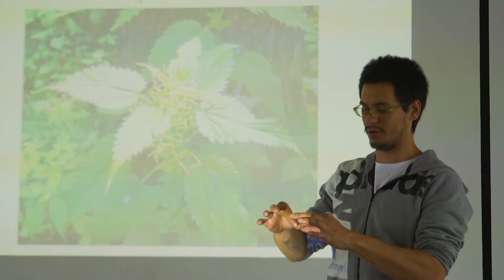Montfermeil : Nature et Partage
Découvrez en image les initiatives de la ville en matière d'agriculture urbaine et de permaculture !